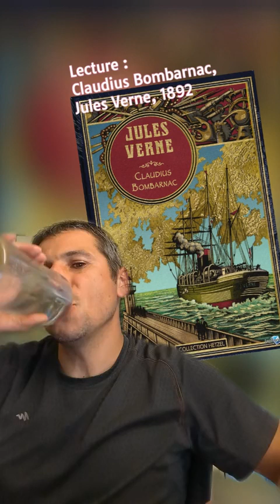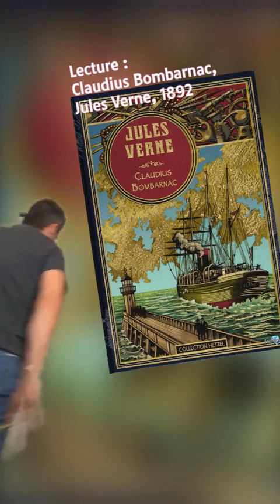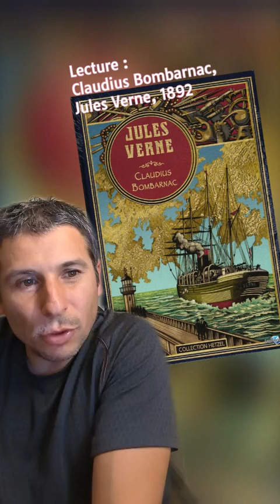Lecture : Claudius Bombarnac, Jules Verne #8